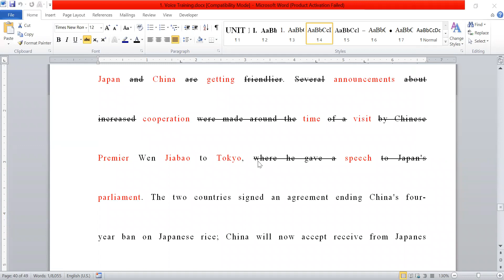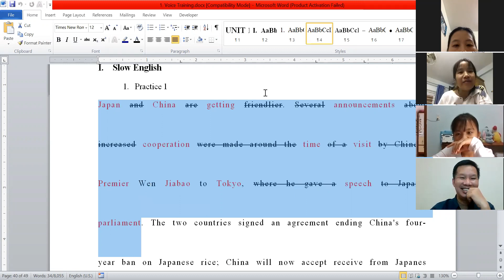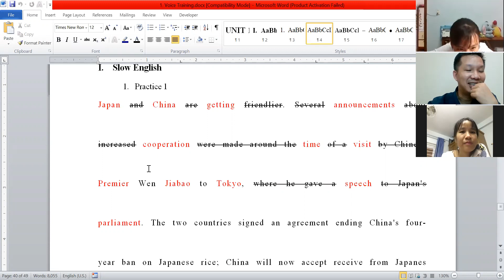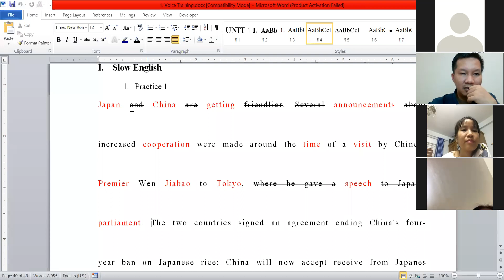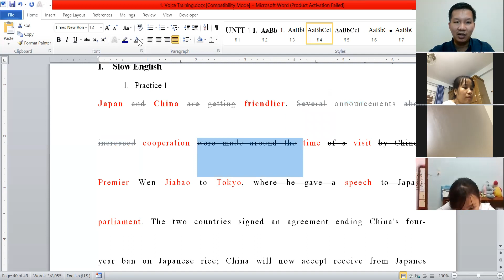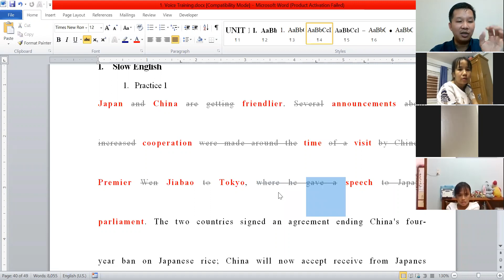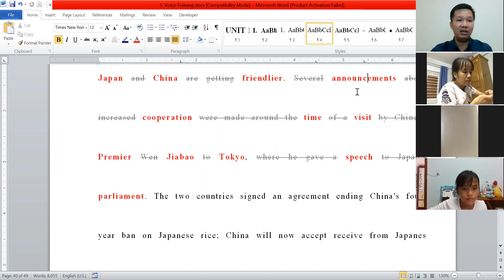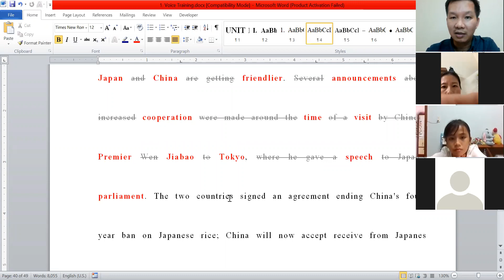Buổi 9 - Voice Training phần 1